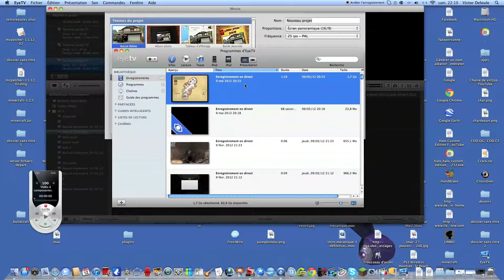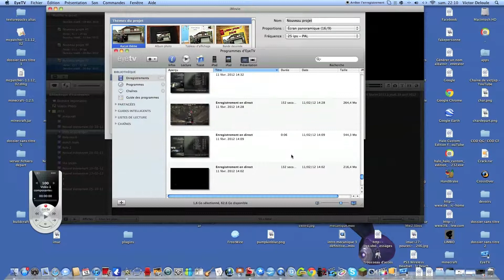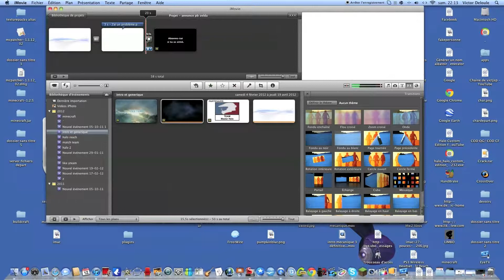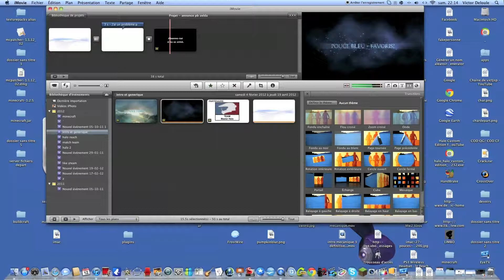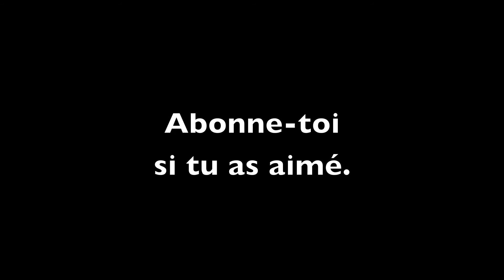2 vidéos en 1: le pb de la serie zelda + un nouveau trailer